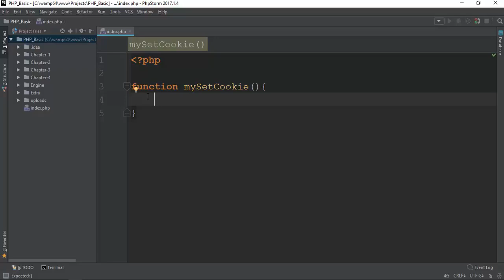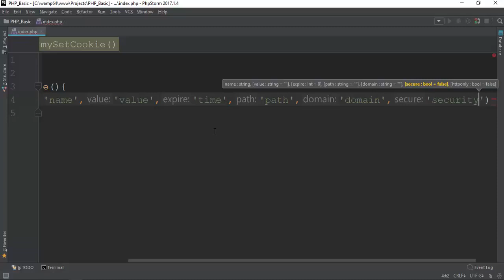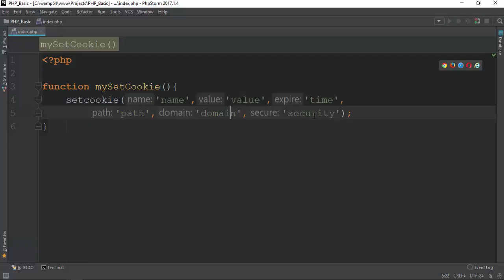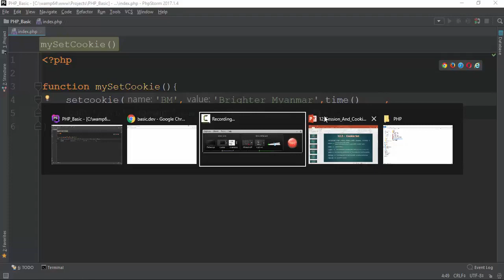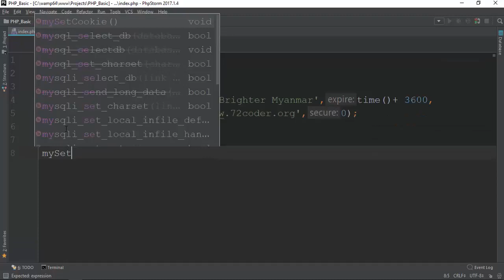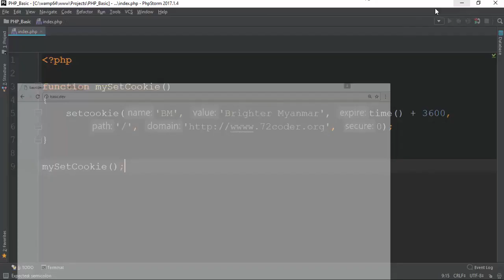099 SetCookie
Front-end web developers use: JavaScript
Back-end web developers use: JavaScript, Java, Python, PHP, Ruby
Mobile developers use: Swift, Java, C#
Game developers use: C++, C#